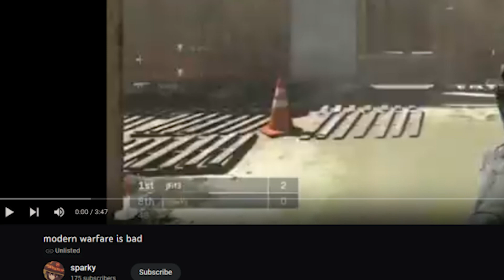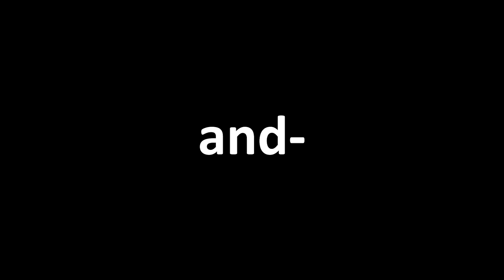we did it everybody :)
after a couple years of uploading every now and then, we finally hit 170 subs!

i mean we're actually at like 180 subs and i could have definitely just waited until we hit 200, but 100 subs went by too fast for a proper celebration and i wanted to get this about before we hit 200, so there's that!

but like in all seriousness i seriously appreciate the support these past couple years, thank you guys :)